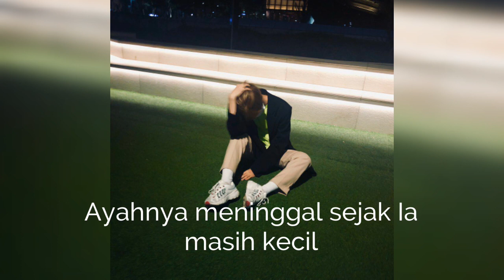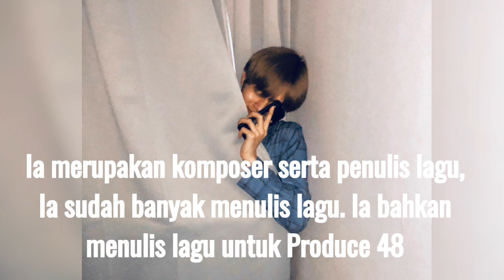PROFIL & FAKTA LEE DAEHWI (AB6ix)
Daehwi merupakan mantan member WANNA ONE dan mantan trainee JYP ENT.
Berikut profil dan fakta member AB6IX